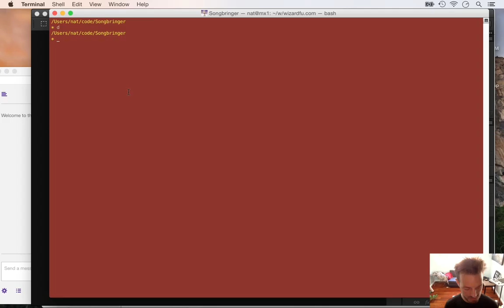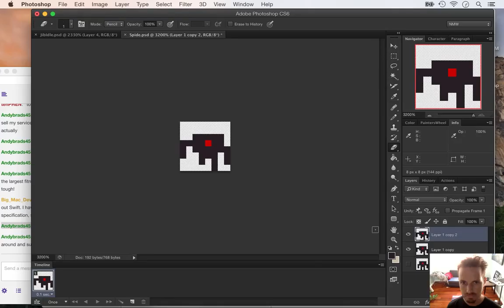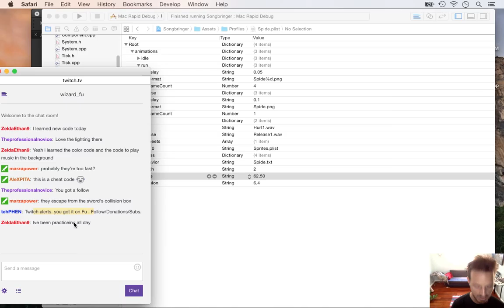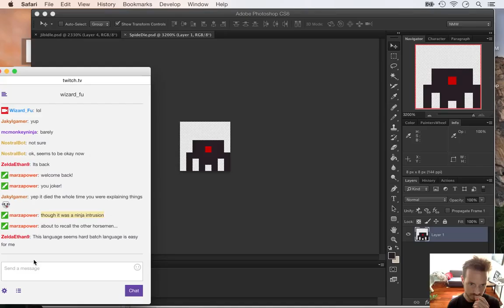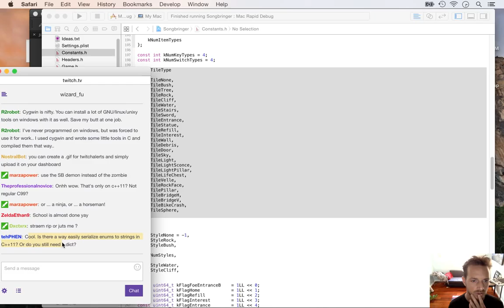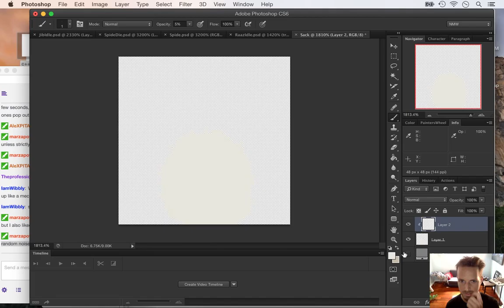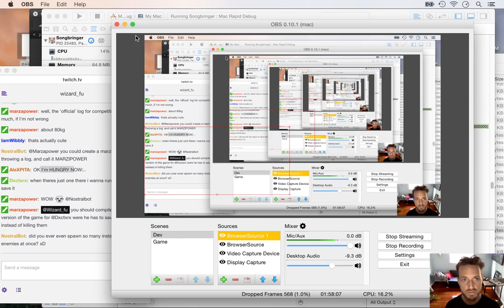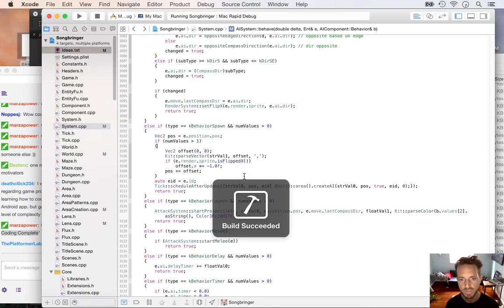Songbringer - Zelda-like Game - Day 140 - Spider and Sack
Today little spider robots can spawn from a sack. The playlist for this series